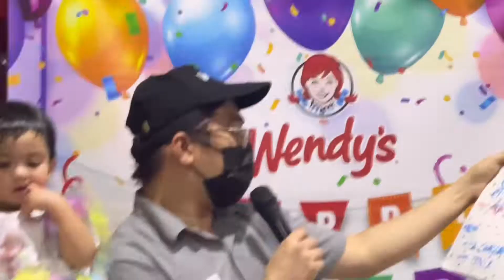BABY AMARA’s 1st BDAY @Wendys | FILIPINA/PAKISTANI FAMILY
To my youtube join members thank you so much for your continued support I love you guys ❤️😘🙏.